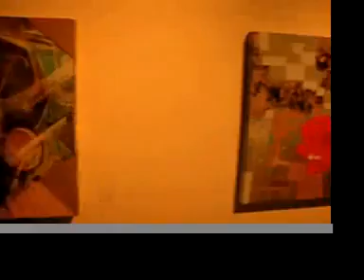Scion Installation 4; BOSTON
SCION INSTALLATION HITS UP BOSTON!